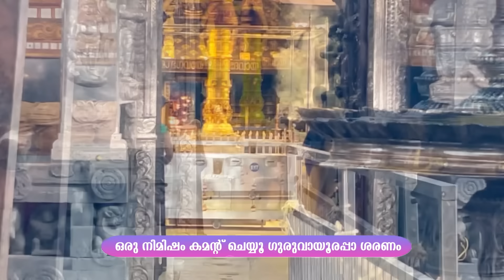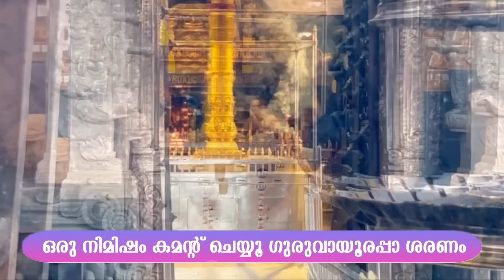ഗുരുവായൂർ ക്ഷേത്രത്തിലെ ശീവേലിയും പ്രഭാത കാഴ്ച്ചകളും |22/07/2024 | Guruvayur Temple Morning shiveli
ഗുരുവായൂർ ക്ഷേത്രത്തിലെ ഇന്നത്തെ ശീവേലിയും പ്രഭാത കാഴ്ച്ചകളും ഗുരുവായൂരപ്പൻറെ അനുഗ്രഹത്തിനായി ഇന്നത്തെ ശീവേലി കണ്ടുപ്രാർത്ഥിക്കാം

Guruvayur Temple Morning Shiveli 22th july 2024